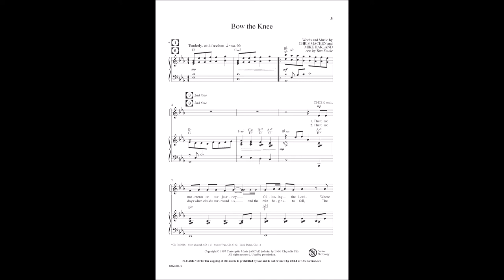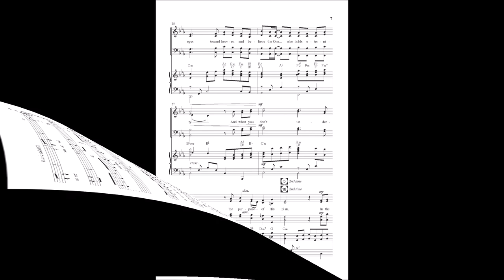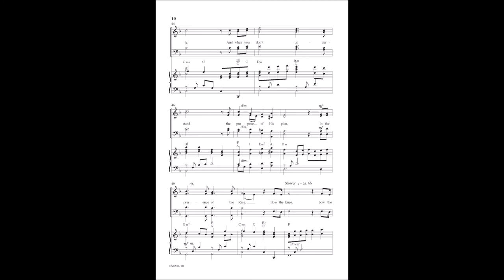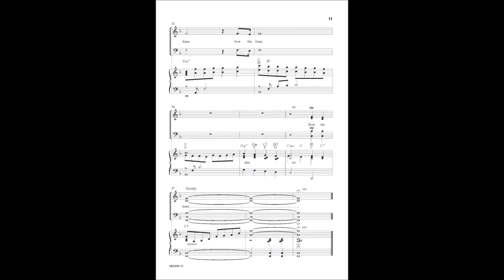Bow the Knee | Arranged by Tom Fettke and Orchestrated by Richard Kingsmore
A re-release of the best-selling anthem, Bow the Knee looks at the important role faith plays in the lives of believers, as we bow down and look toward the One who has all the answers. This inspiring arrangement comes from Tom Fettke and is re-released in order to provide you with a stem files, a valuable resource to your ministry.